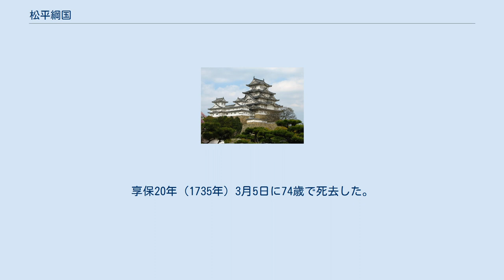松平綱国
松平 綱国（まつだいら つなくに）は、江戸時代前期の越後国高田藩の世嗣。
官位は従四位上・侍従、三河守。
 寛文2年（1663年）12月9日、永見長頼（松平忠直の次男）の長男として生まれる。
母は大木七郎兵衛の娘立幸院。
幼名は万徳丸。
寛文7年（1667年）8月16日に父長頼が死去し、その跡を継いだ。
延宝2年（1674年）1月30日、伯父である高田藩主松平光長の世嗣綱賢が男子なく死去した。
光長には他に男子がなかったため急ぎ世嗣を定めねばならなくなった。
世嗣の候補は万徳丸、光長の異母弟永見長良（永見大蔵）、万徳丸と同じく光長の甥にあたる筆頭家老小栗正矩（小栗美作）の三男長治(大六)、そして尾張藩主徳川光友の次男松平義行であった。
評議の結果、永見大蔵は既に40歳を越える高齢であり、15歳の万徳丸を世嗣とすることで決まった。
延宝3年（1675年）3月23日に母立幸院が死去した。
同年5月18日、将軍徳川家綱に御目見する。
同年11月23日に元服し、家綱より偏諱を賜って松平三河守綱国を名乗る。
 しかし越後騒動で養父光長が処罰され、高田藩が改易になると、世嗣であった綱国は備後福山藩主水野勝種にお預けとなった。
貞享4年（1687年）に赦免されたが、綱国は光長と不和になっており、元禄6年（1693年）に病弱を理由に廃嫡され、代わって白河藩主松平直矩の三男矩栄（宣富）が迎えられ世嗣となった。
 廃嫡後は松平家の転封に併せて美作国津山に移り、宮川御殿と呼ばれた屋敷に住んだが、病を理由に津山藩の要職には就かなかった。
宝永4年（1707年）8月10日には養母立長院が死去。
同年11月17日に光長が死去すると、綱国は松平忠直の男系血筋の唯一の生き残りとなる。
宝永5年（1708年）8月12日に出家して更山と号した。
享保20年（1735年）3月5日に74歳で死去した。
 子孫は安永2年（1773年）閏3月9日に永見へ改姓し、明治3年（1870年）に松平へ復姓した。